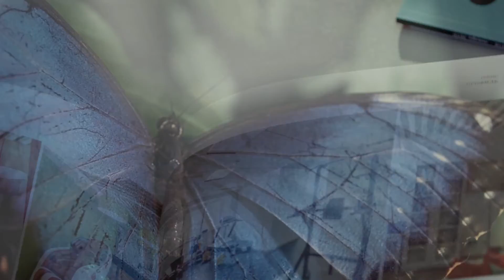Belkanton | Brand Film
UNiQ FiLM created a brand film for Belkanton, devoted to the 25th anniversary of company activity. The goal was to show the unity of all areas of the company's activities with nature, art, sports, and everything that surrounds us in the real-life, as well as what the holding Belkanton does.